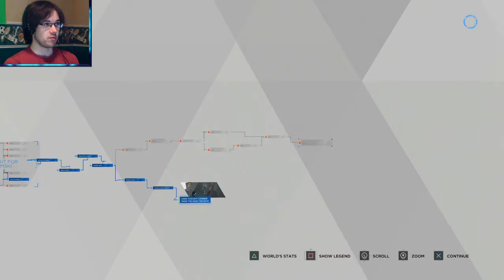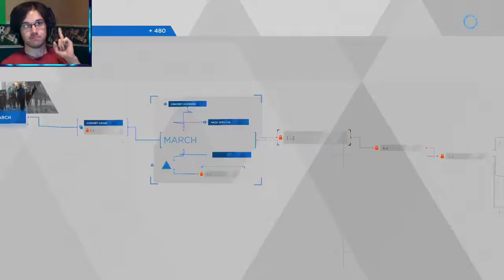My Name Is Chloe | Detroit Become Human - Part 20